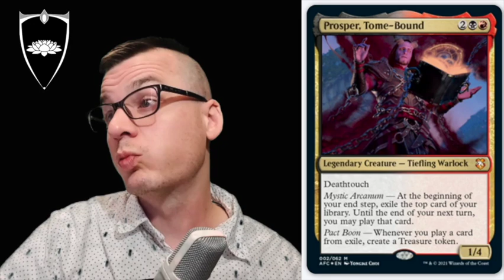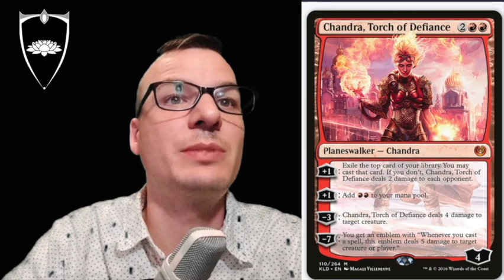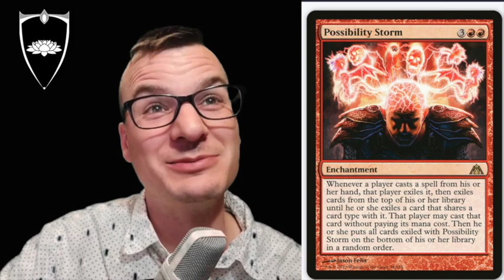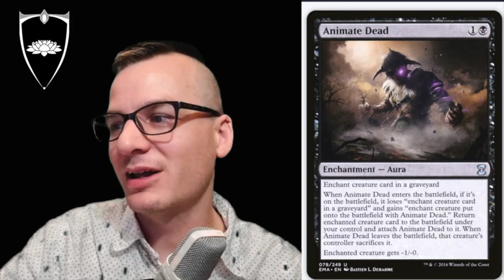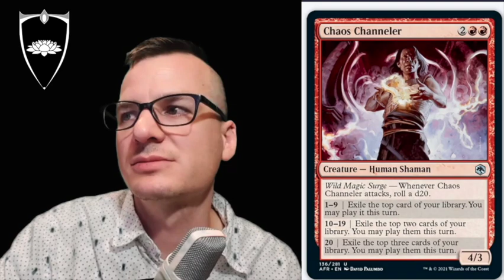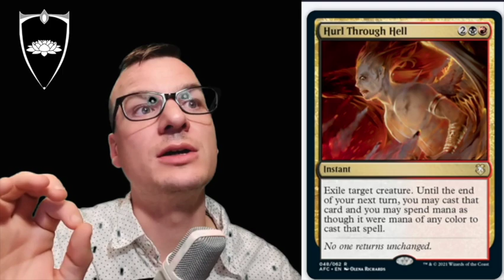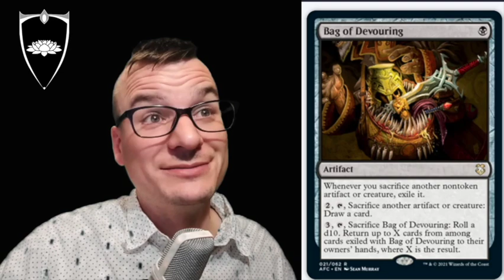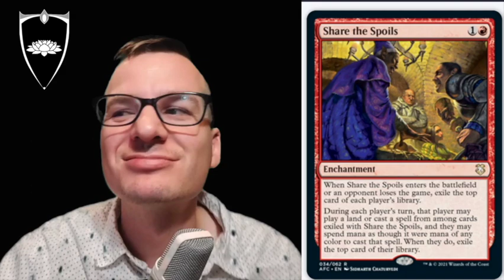MTG Planar Portal Commander Deck Review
Chris breaks down Planar Portal, the newest D&D Adventures in the Forgotten Realms Commander deck, and shares his thoughts on what to play in the next World Series of Commander.